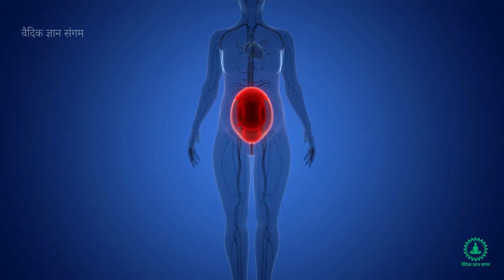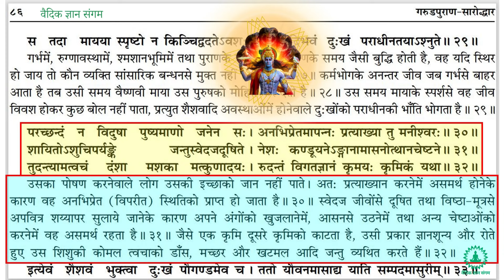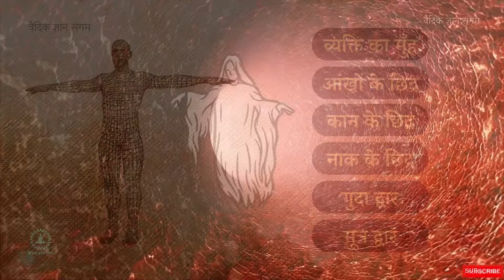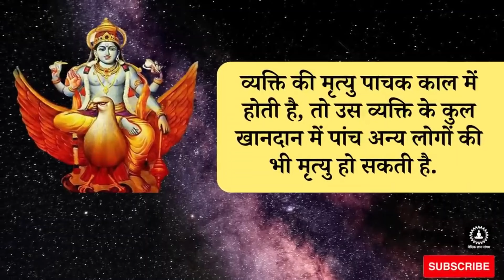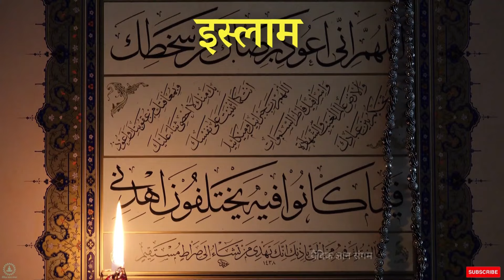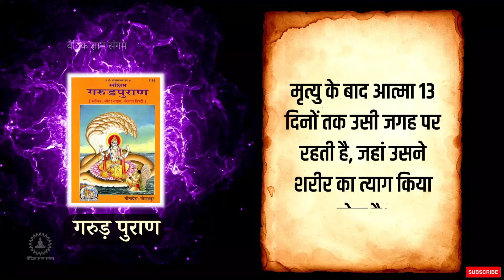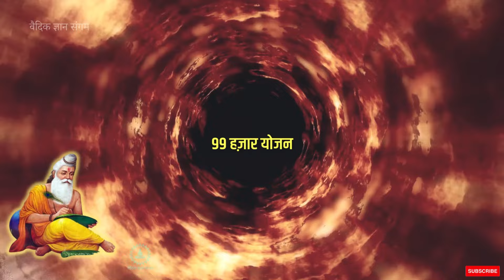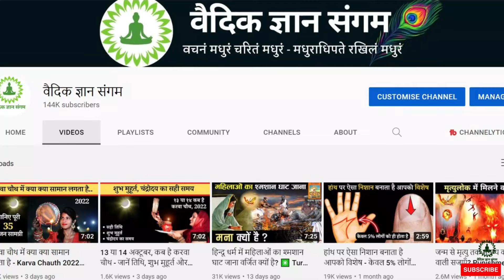गरुण पुराण की कथा | Mystery of Garud Puran ( Part - S11) | गरुड़ पुराण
गरुड़ पुराण की कथा - रहस्य गरुण पुराण के S11 | Garud Puran Mystery, facts hindu mythology (Part-S11) | गरुड़ पुराण, Hindu Mythology, Sanatan Dharm, Gadun Puran

01:05 - कैसे होता है मनुष्य जन्म, गरुड़ पुराण के अनुसार
04:27 - मां के गर्भ में बच्चा क्या सोचता है?
09:02 - माता पिता पर अत्याचार उकरने वाले के साथ क्या होता है?
12:27 - आत्मा शरीर से बाहर कैसे निकलती है?
15:38 - प्राण त्याग के समय मनुष्य को क्या करना चाहिए?
18:32 - अगर किसी व्यक्ति की अचानक मृत्यु हो जाती है तो उसकी आत्मा कहां जाती है?
21:55 - मृत्यु के बाद आत्मा की क्या गति होती है?
23:04 - मृत व्यक्ति का अंतिम संस्कार कब नहीं करना चाहिए?
28:18 - बच्चे जन्म लेने के बाद क्यों रोते हैं? विज्ञान के अनुसार
34:00 - मृत्यु के 13 दिन बाद आत्मा कहां रहती है?
35:59 - मृत्यु के बाद आत्मा के साथ क्या होता है?
37:13 - पिंडदान ना करने पर आत्मा के साथ क्या होता है?
42:56 - किसी इंसान की मृत्यु से पहले क्या होता है?
44:00 - मृत्यु के बाद आत्मा क्या महसूस करती है?

The video you're going to view draws inspiration from folklore and Hindu mythology.